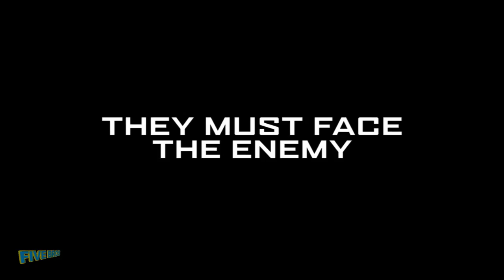THE WOLF PACK Official Trailer 2021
THE WOLF PACK Official Trailer 2021#FB